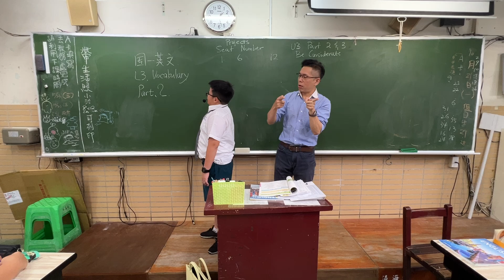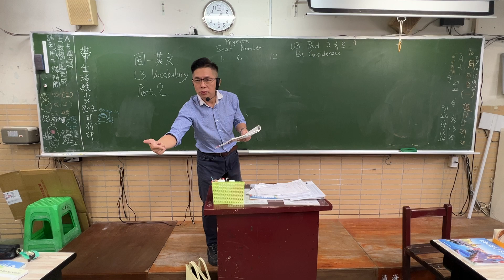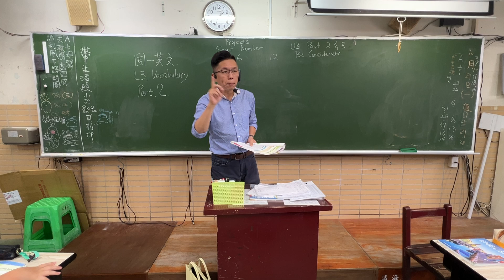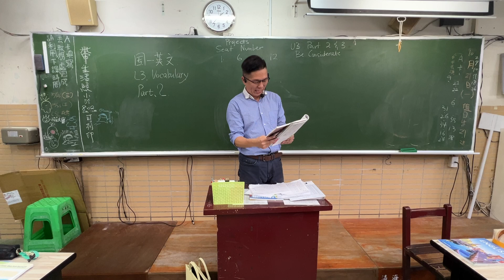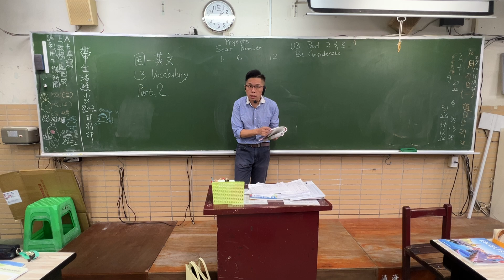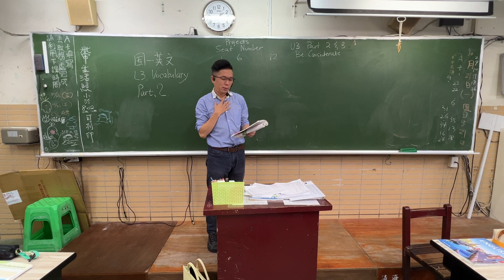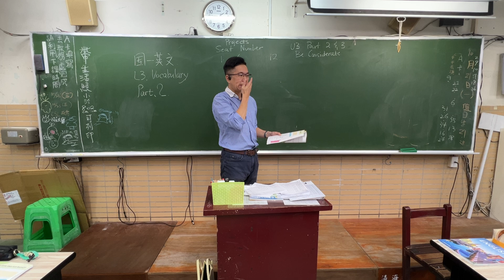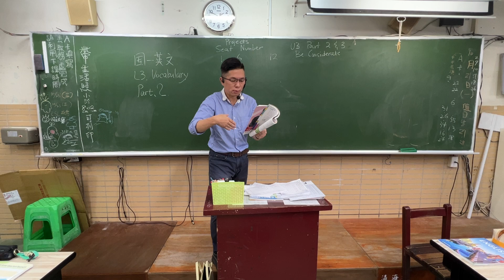B1｜L3發音Part.2/3｜Let’s Get Some Ideas from RoomGPT｜國一英文｜English Vocabulary｜AI工具設計你的夢想空間｜Junior High｜康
❤【教學特點】❤
1. 影片採現場錄製，帶領同學重回學生時代的教室，不造假，原汁原味，可以隨時暫停，馬上做筆記。
2. 把學生不易懂的地方用最簡單的方式講解，讓英文快速簡單化。
3. 依據最新高中英文課綱範圍，省略指考不考及舊課程的內容。
4. 學生可依據手邊最新課綱的教科書搭配使用，供學生搭配複習使用，同學無須另外花錢購買相關題目和演練題型。
5. 板書全面系統化呈現精選重要觀念與文法/主題，濃縮所有最版本之精華並侃侃而談。